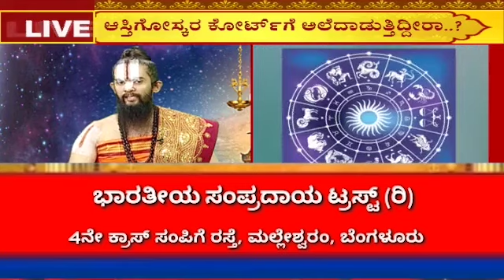ಪಿತ್ರಾರ್ಜಿತ ಆಸ್ತಿ ಇನ್ನೂ ಕೋರ್ಟಿನಲ್ಲೆ ಇದ್ಯಾ? Dr Maharshi Guruji